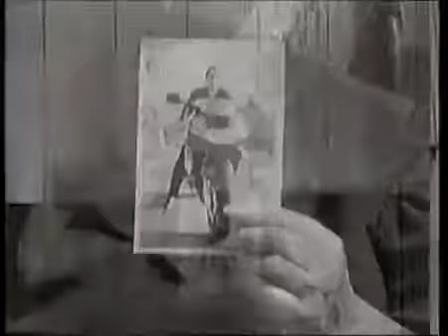El arribo de Ulises - The Arrival of Ulysses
ES: Imágenes del video de "Penélope" de Diego Torres, con sonido de ondas de radio emitidas por Júpiter
EN: Images from the music video "Penélope" by Diego Torres, with the sound of radio waves from Jupiter.